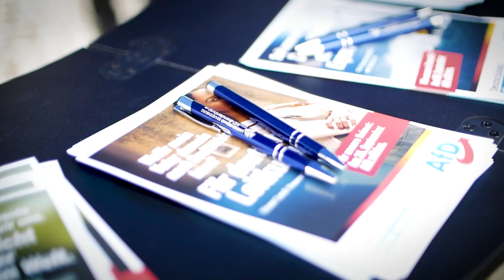+++ Gelungener AfD-Wahlkampf in Brandenburg! +++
Am Samstag hat der AfD-Bus in Brandenburg Station gemacht!Als Redner traten auf: Tino Chrupalla (Spitzenkandidat), Alexander Gauland (Spitzenkandidat für Brandenburg) sowie Steffen Kotré (ebenfalls Bundestagskandidat in Brandenburg).

Im Video sehen Sie einige Eindrücke von der Veranstaltung sowie Einblicke hinter die Kulissen der Wahlkampftour der AfD.